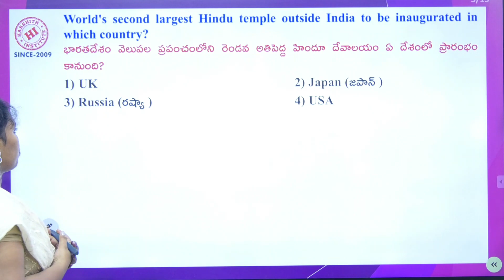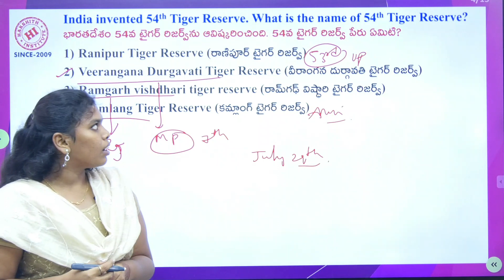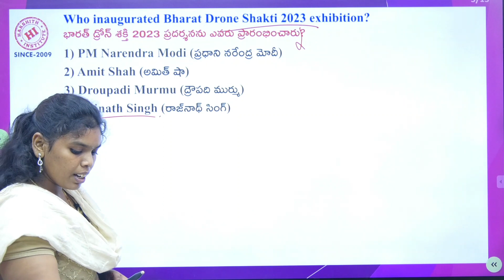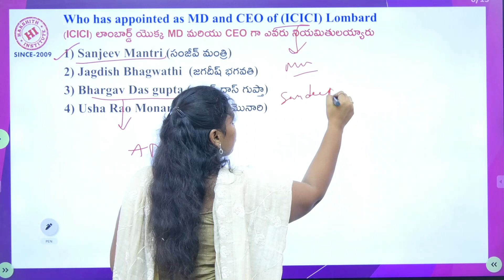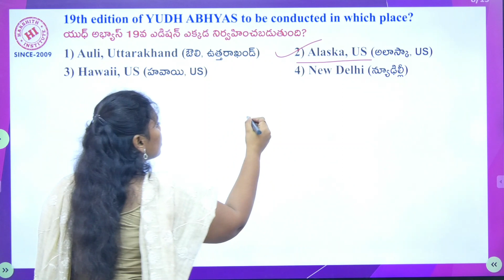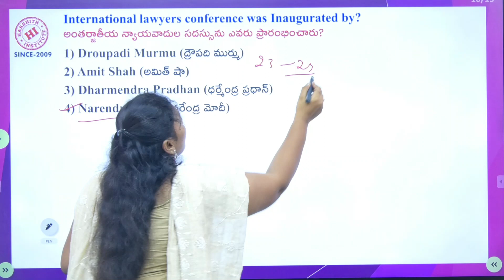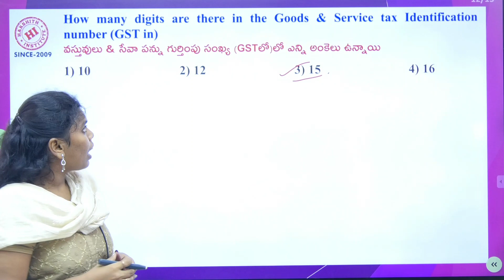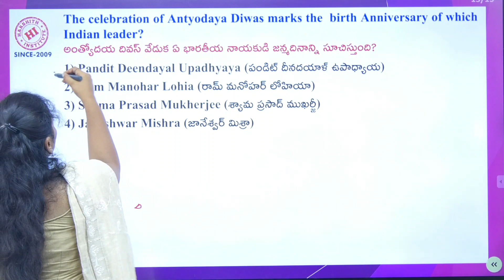Current Affairs | Objective Bits EM | 27-09-2023